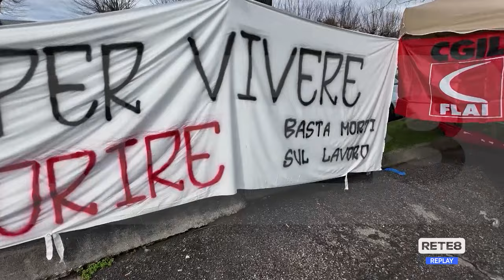Mosciano Sant'Angelo - Sciopero in ricordo di Gaetano Mastroieni